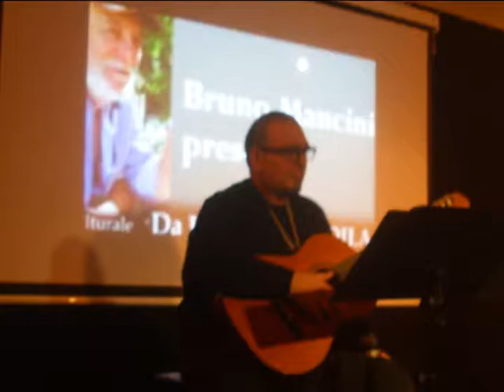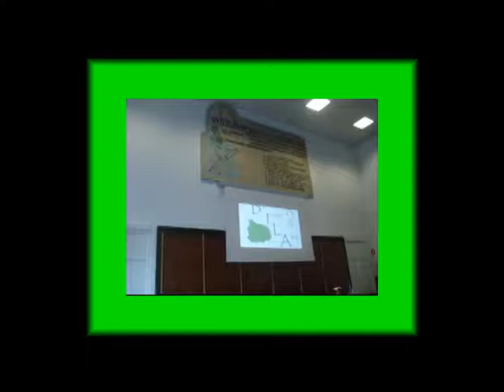BCM18 BOOKCITY sigla 2 "Premio Otto milioni" svolto nell'Aula magna della SIAM Milano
BCM18 BOOKCITY sigla 2 "Premio Otto milioni" svolto nell'Aula magna della SIAM Milano Video di carattere artistico, con contenuti d'interesse sociale e con presentazioni di personalità del mondo culturale. Video ufficiali degli eventi, delle informazioni e delle notizie proposti dall'Associazione culturale "Da Ischia L'Arte - DILA" Ischia